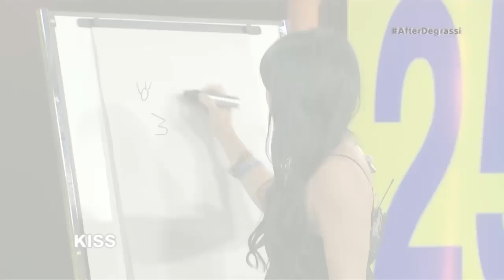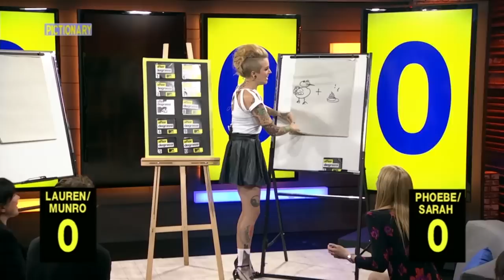After Degrassi: Sarah Fisher & Munro Chambers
9:18 No Surprises Sneak Peek